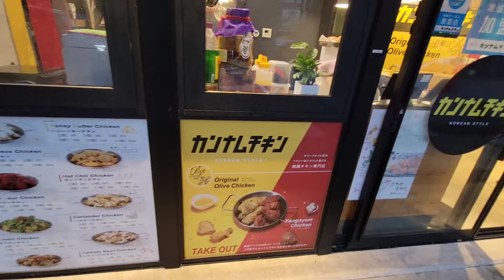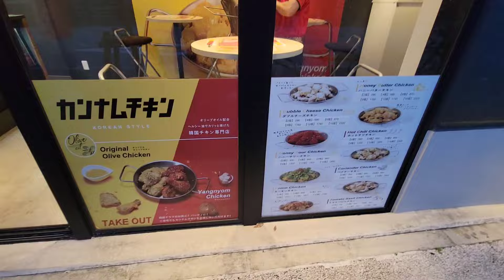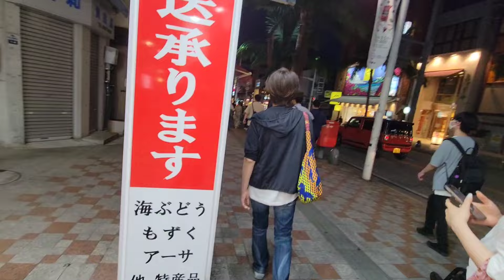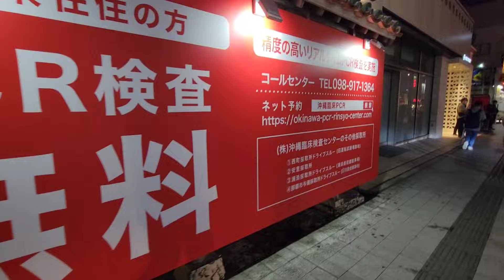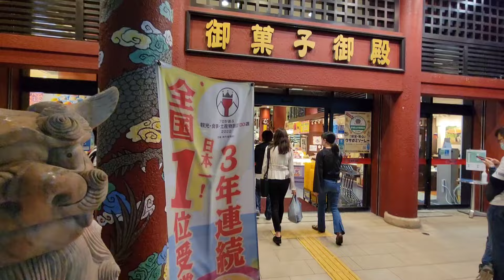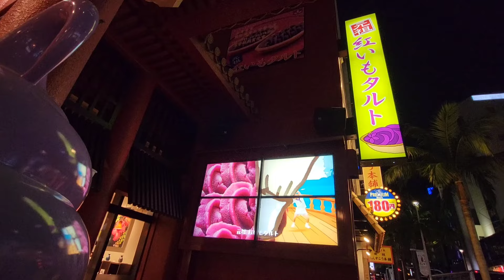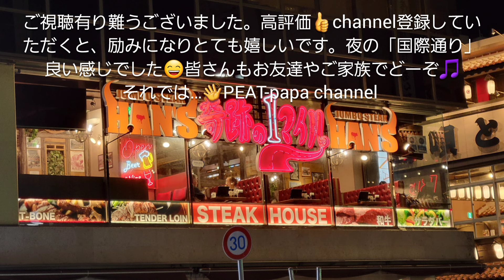OKINAWA 国際通り 夜の国際通り 奇跡の1マイル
夜の国際通りを散策しました。
沖縄旅行の良い記念に成りました👍️

奇跡の１マイルとは…
現在、国際通りと呼ばれる通りは、沖縄観光のメインのひとつになっています。とりあえずここを歩けば、沖縄に来たという記憶が刻まれること間違いありません。
この国際通りは、太平洋戦争前の1933年（昭和8年）に旧那覇市（当時は那覇市と首里市に分かれていた）中心部と首里市を最短距離で結ぶ県道の一部として整備され、「新県道」とか「牧志街道」と呼ばれていました。郊外の一本道で、人家は少なく畑や湿地帯が広がっていました。
そして、太平洋戦争末期の沖縄戦で市街地は焦土と化しました。さらに戦後、米軍によって旧那覇の中心地（現在の那覇市西・久米・辻付近で寂れた感じが漂いつつも人々の暮らしがしっかり息づく）が接収され、人々は行き場を失ってしまいます。そんな中、まず壺屋地区の窯業業者たちが産業復興を名目としてこのエリアに入り、続いて牧志地区の瓦職人たちも入ることを認められます。そしてそのほかの人々もみな窯業関係者や職人の親戚縁者を名乗って同エリアに入り始め、壷屋から牧志にかけてのガーブ川周辺や新県道近くに居ついて自然発生的にそこには闇市が広がっていきました。そうこうするうちに芝居小屋が建ち、1948年（昭和23年）には、米軍の物資集積所があった土地に「アーニー・パイル国際劇場」という映画館が開館（現在のてんぶす那覇付近）します。連日大変な賑わいを見せ、映画館にちなんでその通りを「国際通り」と呼ぶことが定着したのです。
その後、1953年（昭和28年）の牧志街道改修工事を契機にさらに店舗が集まり、大繁華街を形成していきます。
そしてこのような賑わいを沖縄復興のシンボルとして「奇跡の1マイル」と呼びました。1マイルは、1.609キロメートルで、おおよそ国際通りの長さなのです。
現在の国際通りにある店舗の商品、土産物は、沖縄本島及び諸島（石垣島や宮古島等々）独特の産品やその加工品もあれば、全国どこの観光地でも売っているようなものも混在しています。どうせなら沖縄独自の商品を土産にしてほしいですね。
また、国際通りから左右に分かれる道（路地といってもよい）も迷路のように広がり、タイムスリップしたような面白さを味わえること間違いありません。
およそ中央部になる牧志公設場への入り口交差点には、「むつみばし」と表示されています。そこにはガーブ川という名前の川が流れていました。現在はそのほとんどが暗渠化されて、川の存在をしることはありません。「むつみばし」の掲示は、まさに現在進行形でどんどん姿を変えている国際通りの痕跡のひとつだそうです。
「ツナガルマップ時の旅びと」より